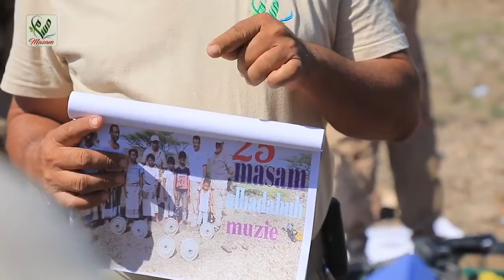أبو حاتم: تمكن الفريق 25 مسام من تأمين 2500 مترا مربعا من منطقة الحدباء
قائد الفريق 25 مسام عبد الخالق أبو حاتم: تمكن الفريق من تأمين 2500 مترا مربعا من منطقة الحدباء